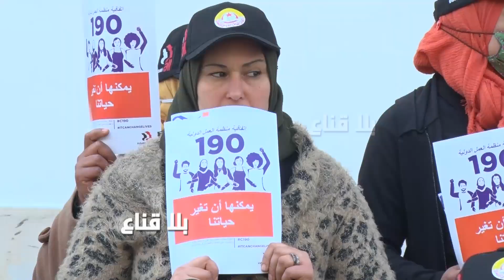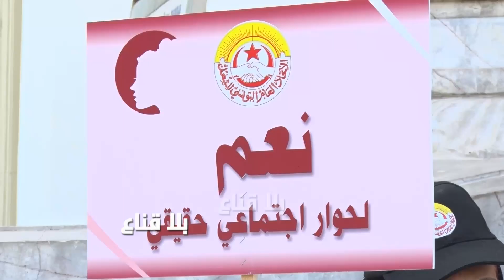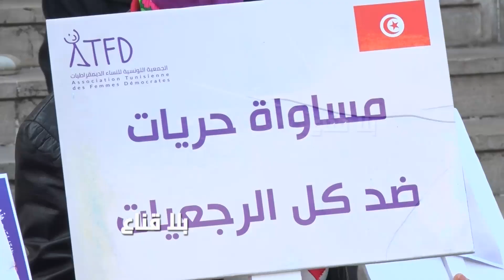bila kinaa| كرامة المرأة خط أحمر ومايحصل عليها في مواقع العمل من اهانة لايمكن السكوت عنه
كرامة المرأة خط أحمر ومايحصل عليها في مواقع العمل من اهانة لايمكن السكوت عنه